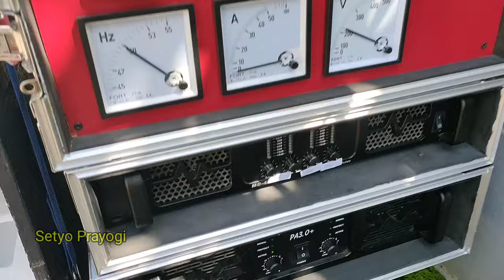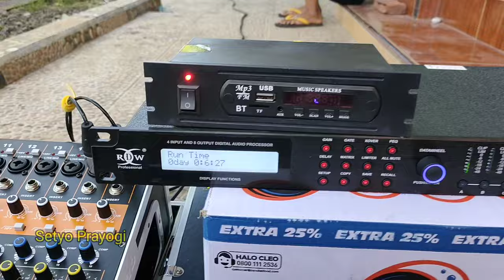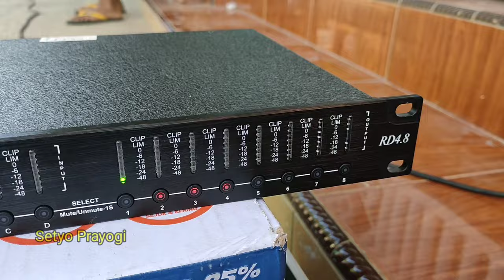Dulu kesini masih spek 12 in sekarang sudah jadi kayak gini 👍👍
Kunjungi juga channel ke 2 saya ya lur, channel tentang berbagi pengalaman, juga tutorial yang mungkin bisa bermanfaat buat teman - teman semua nya

( Yang mau gabung group wa 2 ( Group privat ) bisa wa saya dulu, nomor wa ada di atas